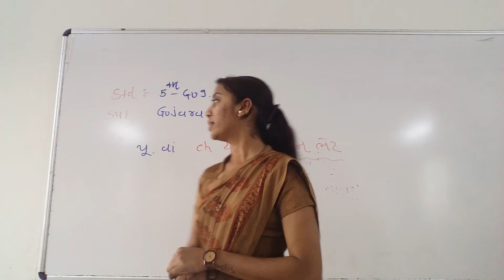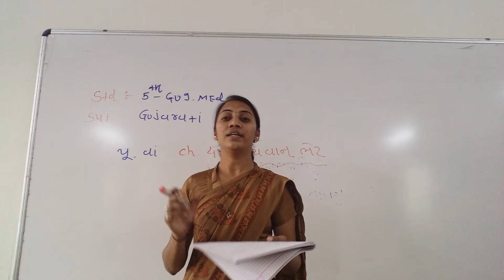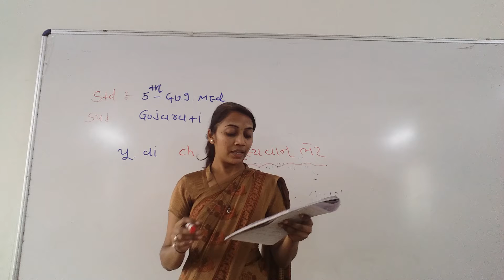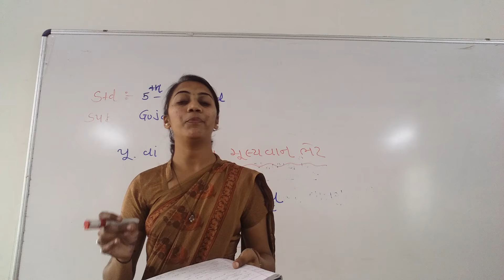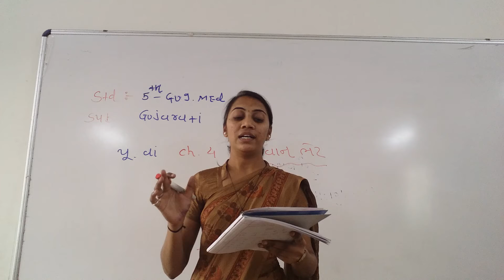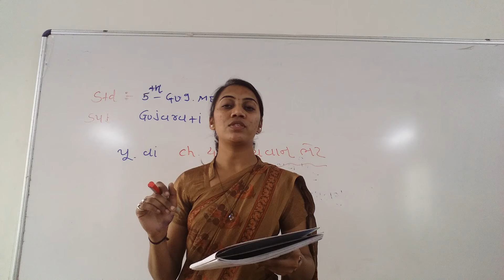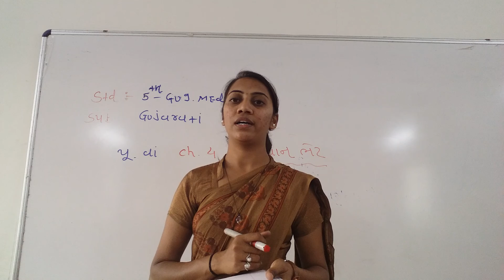Std-5-Gujarati medium sub-Gujarati video